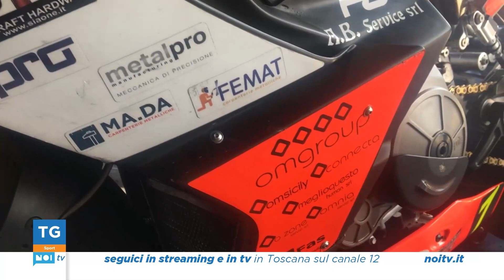Tg Noi Sport | 01/09/2023